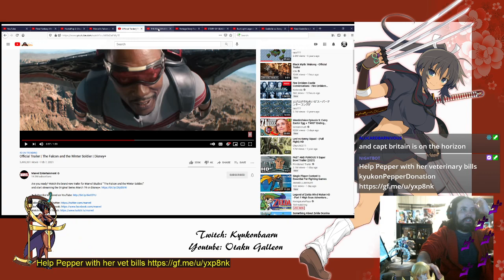Reacting to - The Falcon and the Winter Soldier